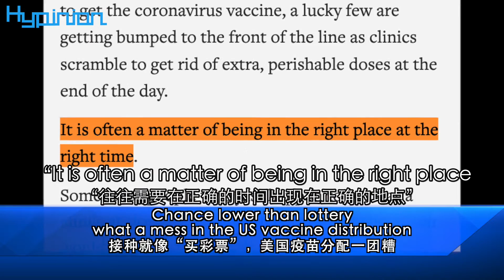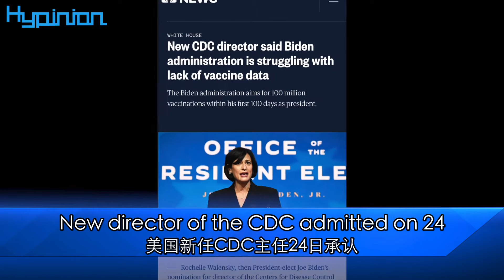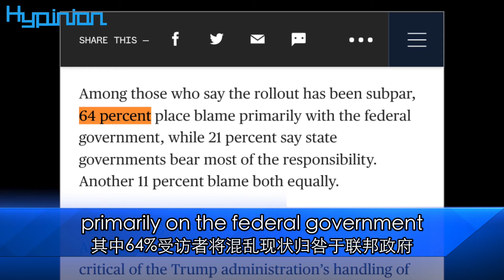接種就像“買彩票”，美國疫苗分配一團糟Chance lower than lottery, what a mess in the US vaccine distribution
海評面【接種就像“買彩票”，美國疫苗分配一團糟】
Hypinion Chance lower than lottery, what a mess in the US vaccine distribution
1月21日，拜登在白宮發表演講時疾呼：“我們將以撼動天地的力量，為更多人免費接種新冠疫苗。”然而，白宮新冠疫情應對協調員傑夫•齊恩茨對美國哥倫比亞廣播公司坦言，拜登團隊面臨的境遇“比原本想像的要糟糕太多”。一方面，疫苗的分發在各州之間失衡。另一方面，疫苗的供應量遠不能滿足需求。聯邦政府缺乏計劃、各地之間信息缺失、溝通不暢等因素，讓美國疫苗分配一團糟。面對疫情肆虐與輿論壓力，解決疫苗接種亂象、兌現“上任百日，接種億支”的諾言，已成為華盛頓新任政府的當務之急。